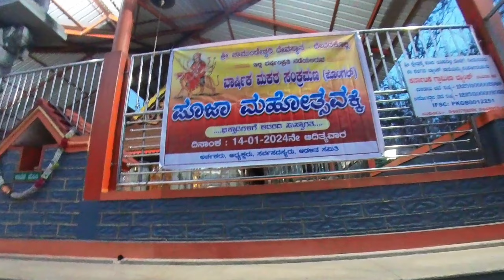Go pro Damage~ಕಾಸು ಲಾಸು~ಮಂಗಳೂರು ಕರಾವಳಿ ಊಟ 💥 ಬನ್ನಿ ನೋಡಣ ☺️